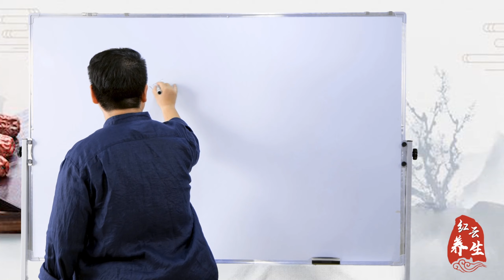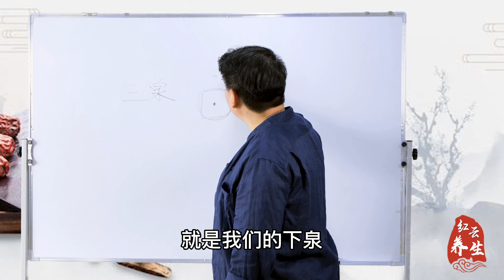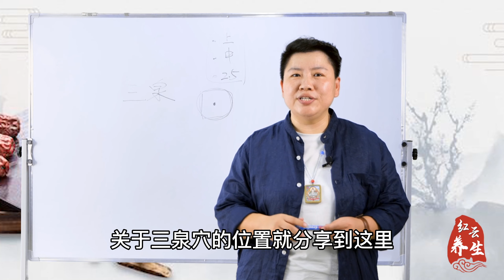治疗嘴歪眼斜，面部神经麻痹特效穴，中医针灸"三泉穴"针法教学！